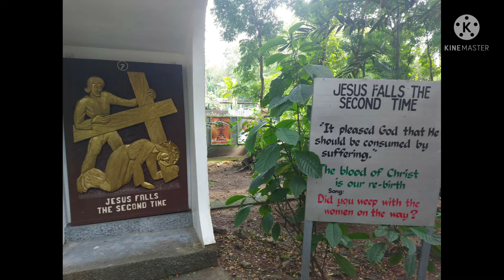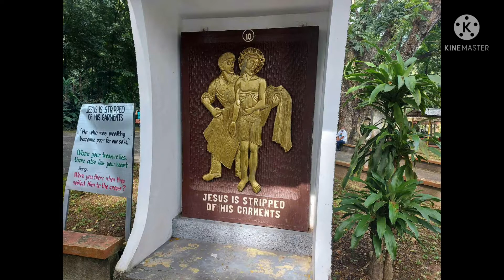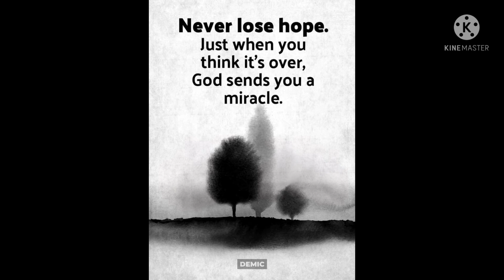Holyweek 2022: Way of the cross at OUR LADY OF LOURDES GROTTO ✝️⛪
Our kind of holyweek.